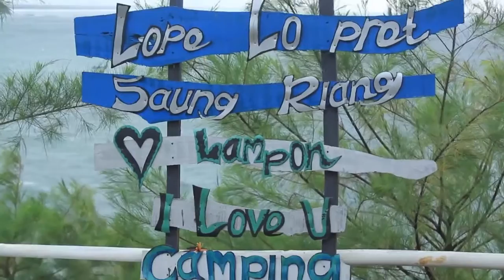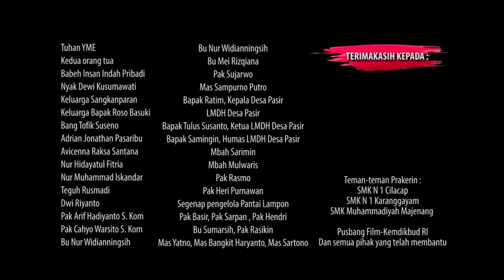Jelajah Kebumen - Episode LAMPON (WAHANA PONTHOS)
JELAJAH KEBUMEN,
sebuah vlog wisata garapan pelajar Kebumen yang dipersembahkan untuk wisata Kebumen.

Sutradara : Rifka Khoirotul Marfu'ah (SMKN1 Kebumen)
Presenter : Alfina Nur Fadillah (SMK Muuhammadiyah Majenang)

diproduksi oleh pelajar SMKN1 Kebumen saat menjalani Program Prakerin di Sangkanparan Cilacap (2017)
didukung oleh Pusat Pengembangan Perfilman (Pusbang Film) Kementerian Pendidikan & Kebudayaan RI